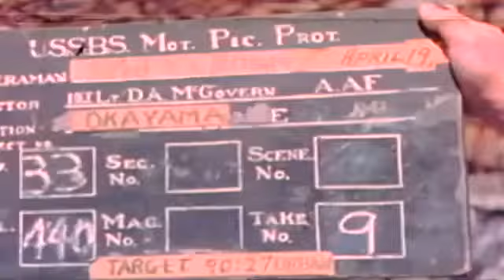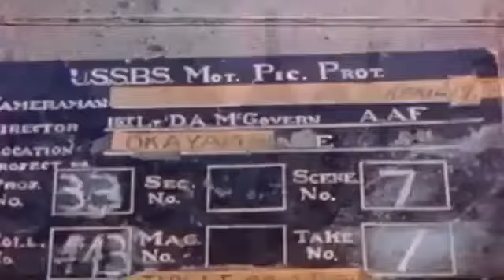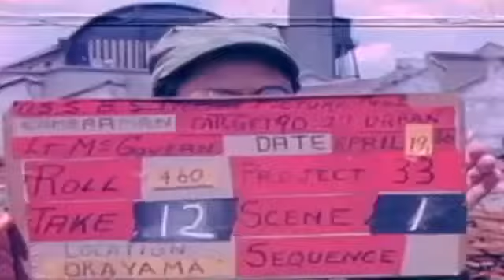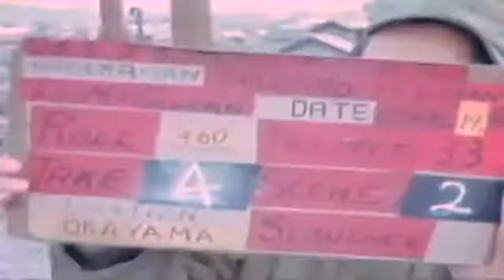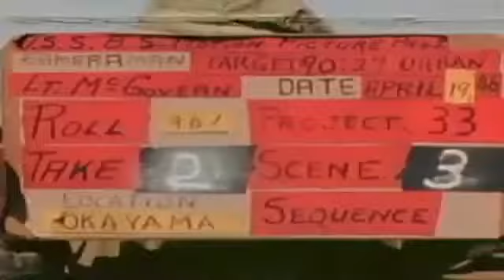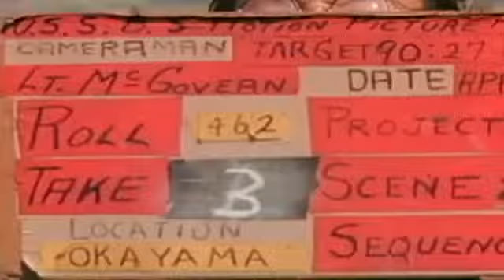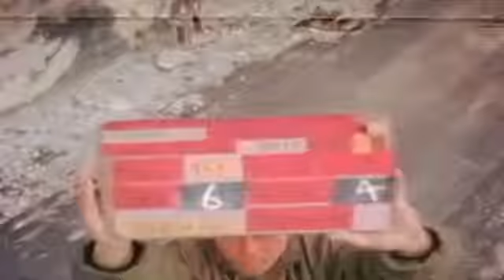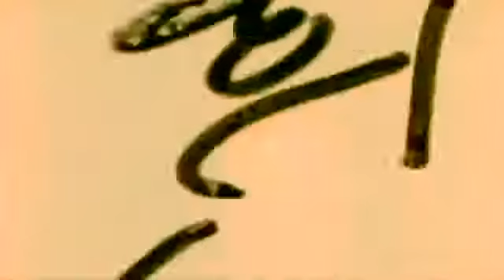PHYSICAL DAMAGE - OKAYAMA - JAPAN - 04-19-1946 - NO AUDIO - COLORIZE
description 3 MLS From atop roof wall showing melted and collapsed roof of a cotton spinning factory. Note how the steel roof supports have sagged inwards. 4 MS Same as above, closer shot. 6 MS Shows point where girders were joined to the cement walls. Shows how they have rested but undamaged by fire. 4 MLS From atop roof wall looking W along entire collapsed roof. 5 MLS Of S and E faces of two story brick load bearing wall gutted by fire (Generator House. 6 MLS Pan L to R looking N showing rubble and burned out area of factory. 4 MLS Of remains of heating unit. 5 MS Of a group of rusted lathes and drills. 14 MLS Pan L to R looking N showing remains of two two-story brick load bearing walls that have been gutted and destroyed by fire. 7 LS Panning N of devastated area around hospital. 6 LS Devastated area and rubble now overgrown with weeds. 5 LS Looking SE across Hyegemi School area showing rubble. Note large steel frame water tower in background intact. 14 MS Interior of what was once a cotton spinning mill. Several cuts to show rusted spinning machines, collapsed metal roof. 12 Interior shot of silk spinning mill showing the effect of fire to weaving machines, rollers, heaters, and tubes. (Series of short scenes. 15 MLS Pan along prison walls showing how the walls prevented the fire from entering the prison, also a short CU of prison cell. 9 LS Panning from a dirt road covered with debris over to Ashi River showing how the river acted as a firebreak. 6 LS Looking N showing the W and S faces of six-story concrete building (Tenmaya Department Store. 3 LS General view of city showing damaged as seen when looking W from the civic center. 7 MS Pan looking W, interior of building I of Okayama Nippon Electric Company. Shows workers cleaning up debris in the assembly shop for AC radio finding equipment. 15 MLS Looking SW showing collapsed roof of building K in the foreground a Japanese (Company Engineer looks over the remains for possible salvage and re-construction. 8 MLS Same as above, another angle which shows the distorted roof. 6 MS CU Looking NW at building M, workers remove crated machinery. 16 MLS Building M. Three Japanese inspect salvageable items. 9 MS Reverse angle of above as Japanese walk thru ruins. 24 LS Pan NW to E showing what was once a cigarette factory. MLS Looking N shows effect of fire to machinery and buildings. MS Series of shots shows various buildings of plant. 9 LS Pan NW to SW showing collapsed warehouse as result of intense heat. 8 MSA Series of three takes looking NE showing destroyed buildings of cigarette factory. 18 MS A series of three shots showing buildings and machinery in ruins. 24 LS Pan NW to W showing the effect of incendiary attack on the N part of the Medical College. This pan includes the following general view of are in front of the Hospital; remains of a two-storied frame structure on the ground of the Hospital; three-storied reinforced concrete building which was unaffected by fire; several quick cuts of various parts of the N section of the area in front of the Hospital. 11 LS Pan NW to N showing general view of the area N of Hospital. 5 LS Looking NW from Okayama College Hospital showing Girl s High School, Electric Power Plant and Okayama Nippon Electric Company building. 14 LS Pan general view of the city as seen from atop the roof of the college hospital. View is looking N to NE across central, W and S sections of the city. Note the progress of reconstruction. 18 LS Pan L to R of Medical College (better coverage than previous pan. 15 Same as above, different angles. 29 Same as above. 19 MS MC Showing banks of ruined silk spinning machinery while two Japanese engineers for the silk company inspect the salvageable items. 9 LS Pan interior of wool spinning plant showing same type of machinery as seen above. This building is located S of building shown above. 8 MS Same as above, closer shot of machinery and rubble. 16 LS Pan S to E showing exterior walls and buildings of the Kanegafuchi Silk Spinning Mill. Scene shows extent of fire damage to main building. Shot high from atop the wall overlooking main side street with pedestrian traffic. 9 MLS Pan S to SE distorted and structural damage to building shown above. This is a closer view, same angle. 7 MS Same as above, closer shot. 8 MS Same as above. View of the fire-scarred floor area. 3 MC Same as above. View of the fire-scarred machinery. 4 MS Pan E showing the N wall of the Okayama Prison which acted as a firebreak between Futsukaichi and Nanokaichi-Machi streets. 5 MS Looking S showing W wall of Okayama Prison. 5 MLS Looking N at multi-storied building of reinforced concrete (Tonmaya Department Store located SW of Chugoku Bank in which the fifth floor was destroyed by fire. 9 MS Pan looking S from Okayama Prefecture office showing the Kosie Grade School-Vocational School (high School still standing. 3 MS